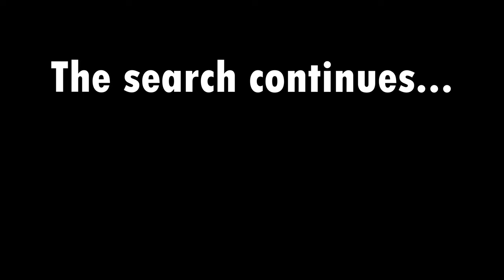Deep Cliffs Treasures GOOSE BUMPS metal detecting underwater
I keep searching for beauty and treasure. I metal detected underwater a beautiful coastline.
- Buy a Nomad-Nemo with a discount